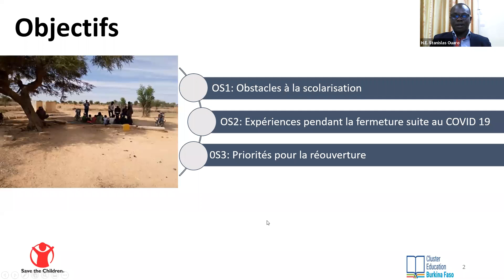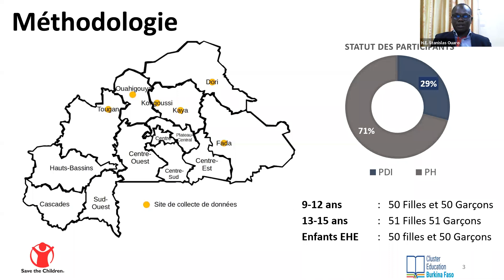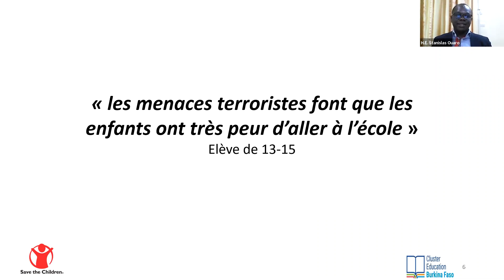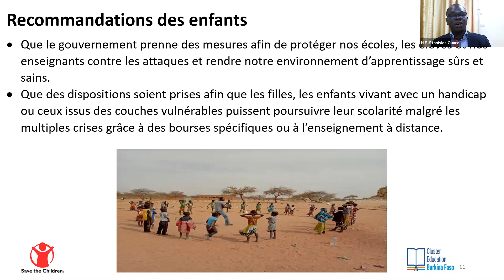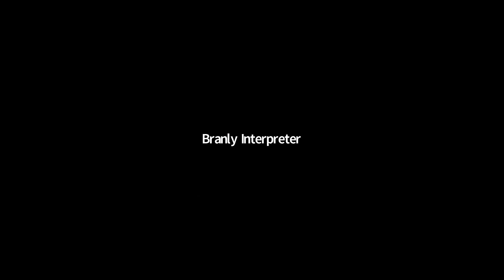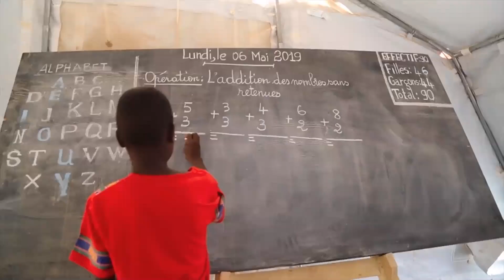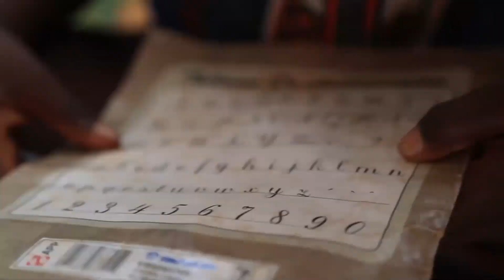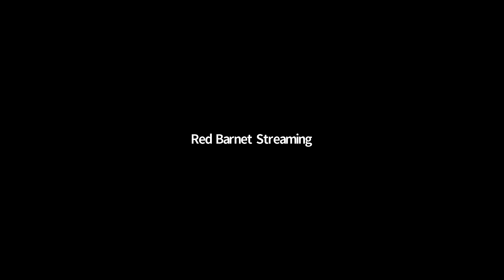Responding to the Education Crisis in Central Sahel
Online conference October 12 2020.